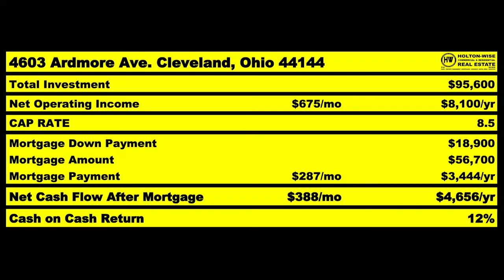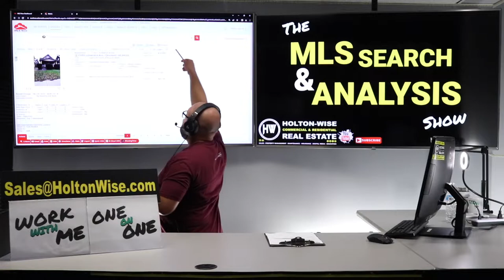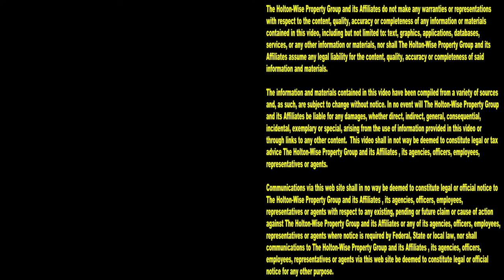Watch out for Predatory Seller Financing!!! | MLS Search & Analysis 2,123 - 11801 Lenacrave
Seller financing is usually the best type of financing a real estate investor can get. Most of the time a seller financed deal takes place it's the buyer who is getting the better end of the deal. However, that is not always the case. In fact there are some sellers out there who use predatory seller financing terms to trick buyers into doing horrible deals. During the 2,123rd episode of The MLS Search & Analysis Show, creative financing expert James Wise is helping an out of state investor spot a terrible seller financed deal in Cleveland, Ohio.

📺 HELPFUL RESOURCES
Holton-Wise FAQ